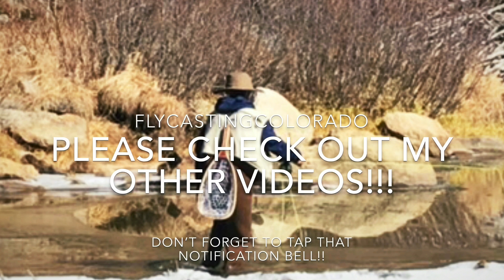DON'T BE LIKE THIS!!! (Fly Fishing the Big Thompson River)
Here is a video of my last fishing trip before I go on my awesome adventure, that I'm sure you guys can't wait to see. I believe that the fish in the video that had the fishing hook down his gullet survived. IMPORTANT: I do not have any problem with people who choose to bait fish, what I do have a problem with is the people do it where it is banned! It is disturbing and is very VERY disrespectful to the resources that are a privilege for us to use!
Anyway, sorry about the cliffhanger, it will keep you guys exited for the next video. (I'm sure some of you can already tell where I am from a previous video of mine)
TIGHT LINES!